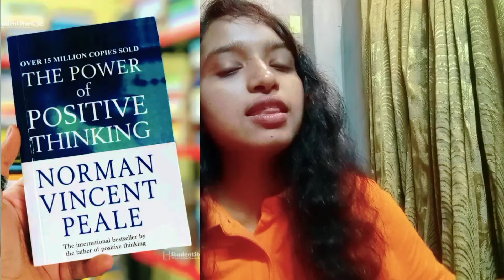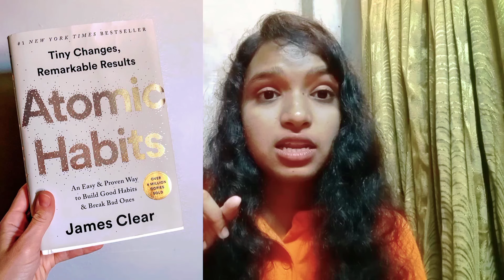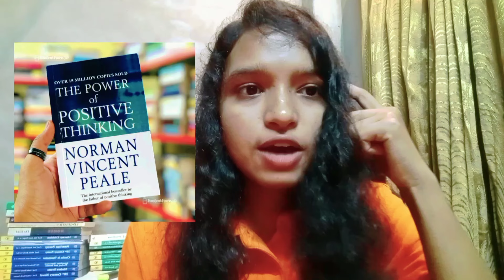I Read These 7 Books To Improve My English Everyday for Free | Grammar, Reading, Speaking...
7 Best & Easy Books for English Grammar, Vocabulary, Speaking, Reading and Self Development  📚

The Books I Recommended :
1. The Alchemist By Paulo Coelho
2.The Power of Positive Thinking by Noman Vincent Peale
3. Atomic Habit by James Clear
4. English for Everyone : Grammar
5. English for everyone: Vocabulary
6. Visual Guide to Grammar and Punctuation
7. How to Speak English Fluently by Hanif

I have a free English speaking community on Facebook. If you want to join then watch this-🌷